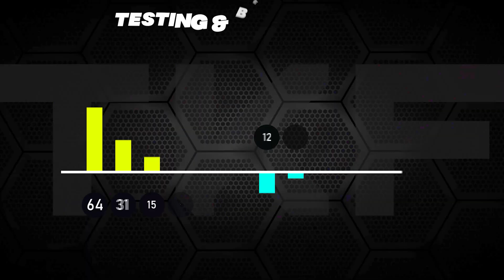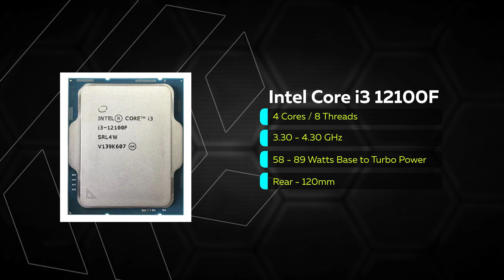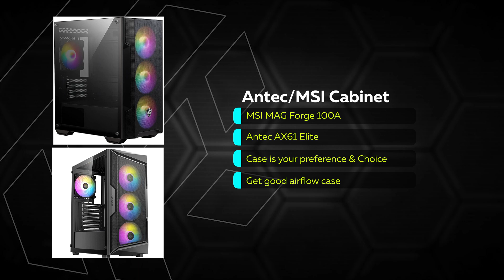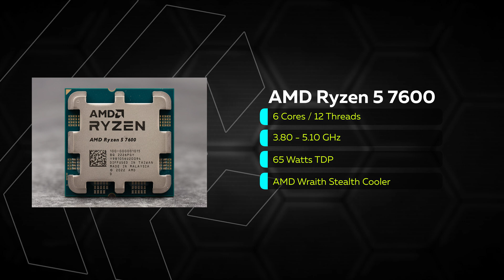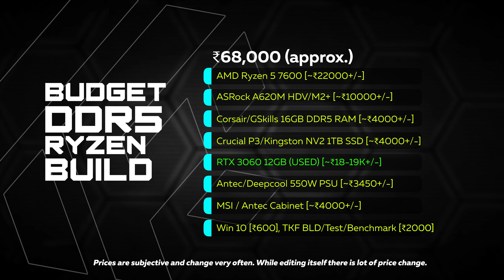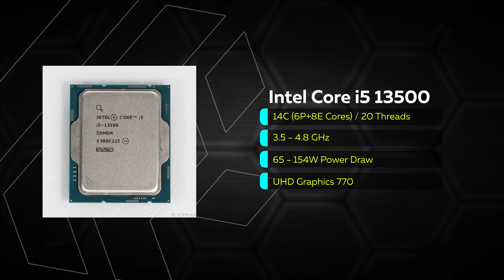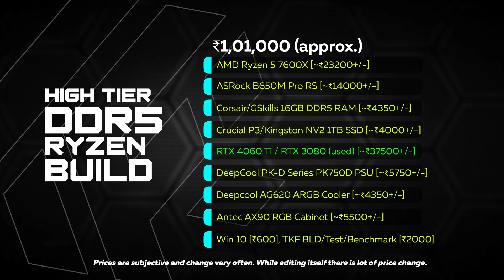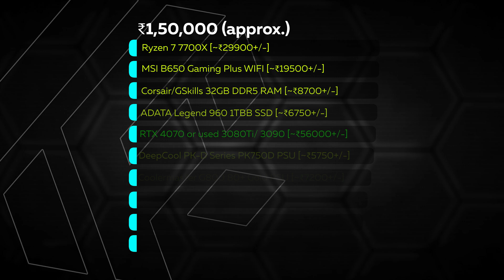Best Budget DDR5 PC Builds | starting below ₹50,000/- | YBB [Malayalam]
DDR5 PC Builds starting @ UNDER ₹50,000/- | YBB Sep'23 [Malayalam]

If you have 45K, you can build a DDR5 PC in 2023.

🅾️WANT CUSTOM PC BUILDS (let me know what you need)🅾️

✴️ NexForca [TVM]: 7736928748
✴️ GeekBoZ [TVM] - 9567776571 (frontline), 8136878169